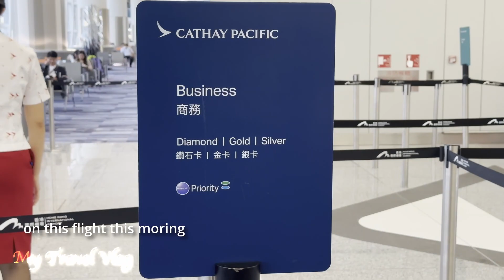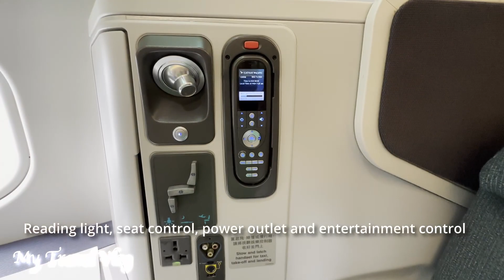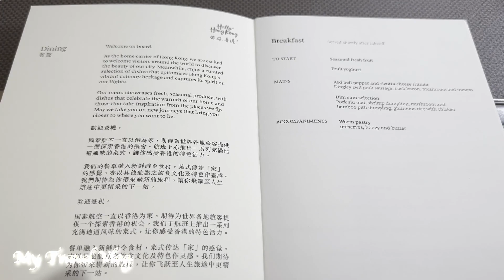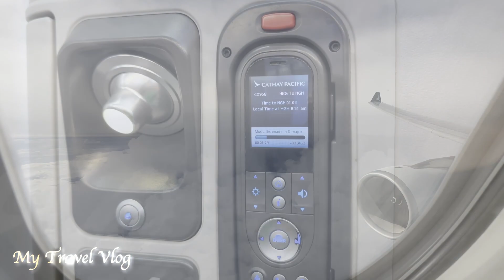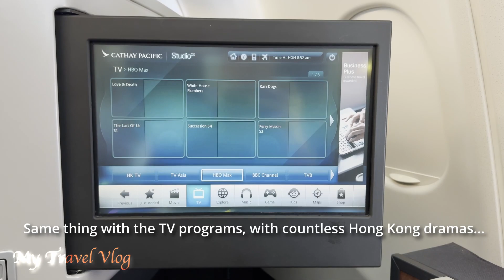Nice Short-Haul Flight on an A350 | Cathay Pacific Hong Kong to Hangzhou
Greetings! This is a trip report of a 2-hour flight on Cathay Pacific Airways business class. As a competitive airline in Asia, Cathay Pacific offers high-quality amenities and dining services. Please join me in experiencing this flight.

Chapters:
0:00 Impressions
0:29 Check-in at HKG
2:24 Boarding, Cabin and Seat
4:33 Departure and Takeoff
6:19 Meal Service
6:55 In-flight Entertainment System
8:00 Lavatory
8:28 Lie-flat Seat
8:49 Arrival and Landing

About Cathay Pacific Airlines:

Cathay Pacific, a prominent player in the aviation industry, has carved a distinguished niche as the flag carrier of Hong Kong and a leading international airline. Established in 1946, the airline has grown from humble beginnings to become a symbol of Asian hospitality and excellence in air travel. Cathay Pacific's commitment to service, innovation, and operational excellence has propelled it to the forefront of the global aviation landscape.

At the heart of Cathay Pacific's success is its dedication to providing a world-class travel experience. The airline's fleet boasts a mix of modern and fuel-efficient aircraft, including the iconic Boeing 777 and Airbus A350, designed to offer passengers optimal comfort, advanced amenities, and cutting-edge technology. With a global network that spans over 90 destinations in more than 35 countries, Cathay Pacific serves as a crucial bridge connecting Asia to the rest of the world.

Cathay Pacific's commitment to passenger comfort and service excellence is evident in its cabin offerings. From the luxurious seats of its First Class cabins to the spaciousness and amenities in Business Class and the thoughtful design of Economy Class, the airline prioritizes the well-being of its passengers. The inflight entertainment system, StudioCX, provides a diverse selection of movies, TV shows, music, and games, ensuring an engaging and enjoyable journey for travelers.

The airline's renowned hospitality extends beyond the seats, encompassing its culinary offerings. Cathay Pacific is celebrated for its commitment to providing passengers with a culinary journey that reflects the diverse tastes of its global clientele. Collaborations with renowned chefs, paired with a menu that incorporates regional flavors and high-quality ingredients, elevate the inflight dining experience to a level of gastronomic delight.

Cathay Pacific's dedication to environmental sustainability is evident in its efforts to reduce its carbon footprint and adopt eco-friendly practices. The airline has invested in fuel-efficient aircraft, implemented waste reduction initiatives, and embraced innovative technologies to enhance operational efficiency. This commitment aligns with the growing awareness of environmental responsibility within the aviation industry.

Cathay Pacific's hub at Hong Kong International Airport serves as a strategic gateway, connecting travelers to Asia and beyond. The airport itself is a testament to efficiency and modernity, reflecting the dynamic spirit of Hong Kong as a global hub. The airline's collaboration with its sister airline, Cathay Dragon, further expands its reach, offering passengers seamless connectivity within Asia and strengthening its position as a key player in the region.

The Marco Polo Club, Cathay Pacific's loyalty program, rewards frequent travelers with a range of privileges, including lounge access, priority services, and the ability to earn and redeem miles across the oneworld alliance network. This program reflects the airline's commitment to building lasting relationships with its valued passengers.

Cathay Pacific weathered the challenges posed by the COVID-19 pandemic with resilience and adaptability. The airline implemented rigorous health and safety measures, adjusted its services to align with new travel norms, and played a pivotal role in transporting essential cargo and facilitating repatriation efforts. This agility underscored Cathay Pacific's commitment to passenger well-being and operational excellence, even in the face of unprecedented challenges.

In conclusion, Cathay Pacific stands as a paragon of Asian aviation, embodying the values of hospitality, innovation, and excellence. As it continues to navigate the ever-evolving landscape of global air travel, the airline remains committed to providing passengers with a journey marked by comfort, convenience, and the distinctive warmth that has become synonymous with the Cathay Pacific experience. Whether soaring over the iconic skyline of Hong Kong or connecting travelers to destinations around the world, Cathay Pacific remains a beacon of quality in the skies.